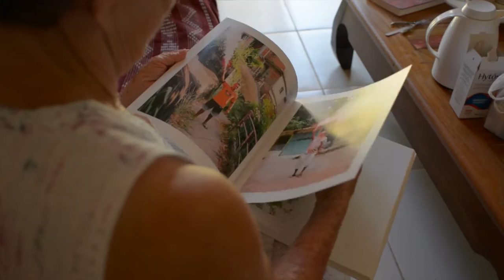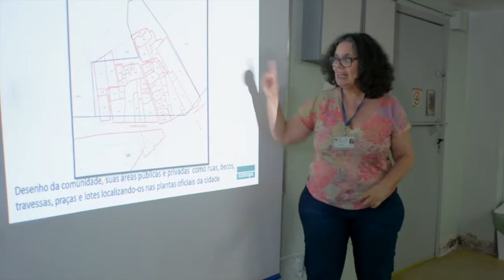Cobrape - Video Institucional Colônia Juliano Moreira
Vídeo institucional apresentando a conclusão do trabalho de regularização fundiária executado na Colônia Juliano Moreira, Município do Rio de Janeiro.

Este trabalho foi contratado pela Secretaria Municipal de Habitação, cuja gerência de Regularização Fundiária estava a cargo da Sra. Angela Regina de Jesus.

O trabalho foi executado pela COBRAPE, sob a coordenação geral do Engenheiro Carlos Eduardo Curi Gallego e coordenação técnica do engenheiro Jorge Elizário Miguel e Arquiteto George Latacho, envolvendo uma equipe multidisciplinar.